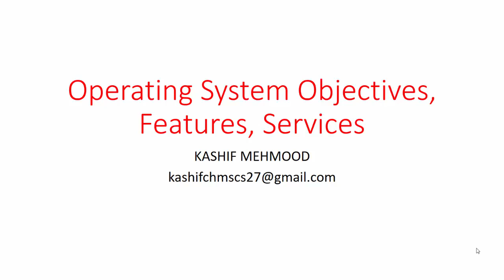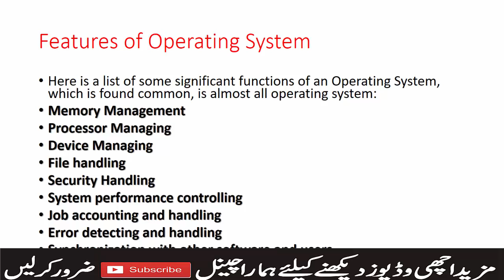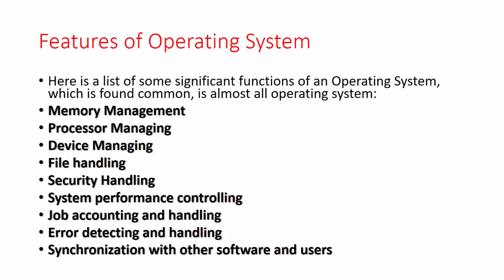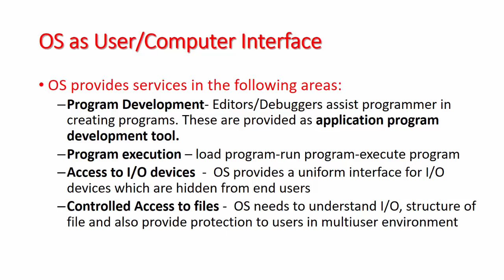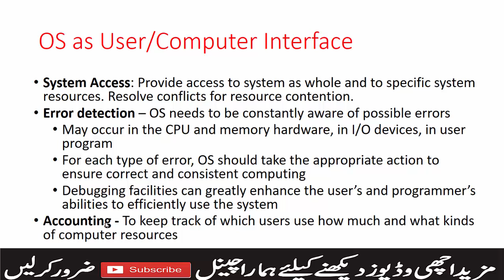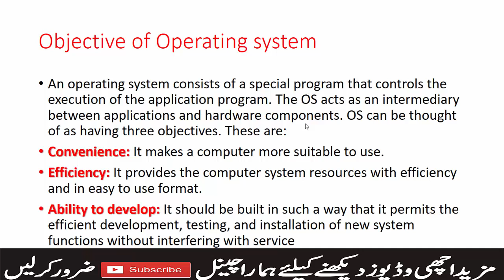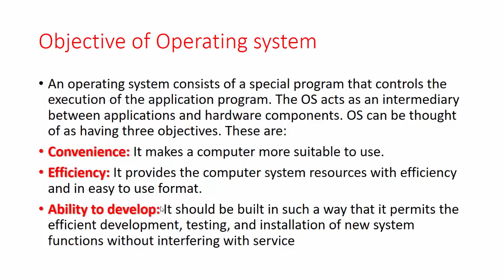Operating System Features | Operating System Services -- OS Objective in Urdu /Hindi By Taleem24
Operating System Features | Operating System Services -- OS Objective
What are operating system services?
What type of services are provided by an operating system?
What are the main services of operating system?
What is operating system functions and services?
What are the types of operating system?
What are the three objectives of operating system?
What are characteristics of operating system?
What are the 5 operating system?
What is operating system and its features?
What are the 4 types of operating system?
What do operating systems do?
What is operating system and examples?
How many types of OS are there?
Which version of Windows 10 is best?
What are the main operating systems?
What is best free operating system?
What are the components of OS?
How does an OS work?
What are the 5 basic components of Linux?
What are the basic components of OS kernel?
What are the 4 main parts of an operating system?